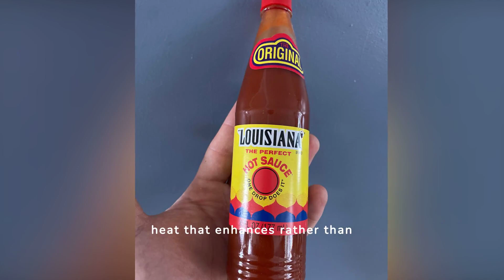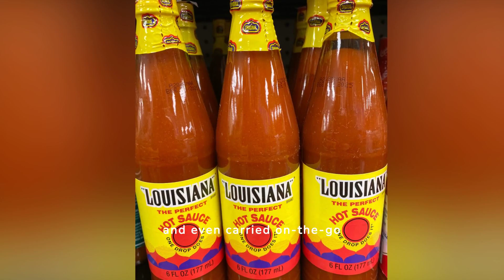The Story of Louisiana Hot Sauce - An Icon Since 1928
Louisiana is famous for its food, and nothing says Louisiana flavor like a splash of the Original Louisiana Hot Sauce! In this video, we're diving into the history of this iconic hot sauce company. We'll explore how it's made, where the tradition came from, and of course, taste some of their hottest flavors. Get ready to add some spice (and a bit of history) to your life!

Louisiana Hot Sauce
Louisiana food
hot sauce history
hot sauce review
Cajun food
Creole food
spicy food challenge
New Iberia